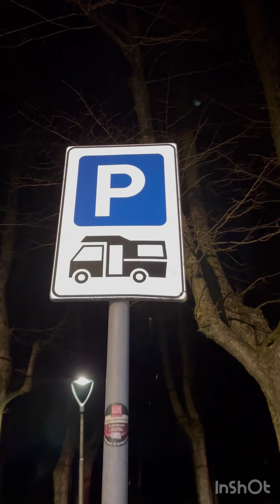PICCOLO TOUR BRESCELLO DI NOTTE LOCATION CINEMATOGRAFICA DI DON CAMILLO E PEPPONE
Ciao ragazzi oggi ci siamo fermati a Brescello che è la location cinematografica dei film di Don Camillo e PEPPONE quest é un piccolo tour di sera.
Prossimamente sul canale porteremo il video completo.
Buona visione